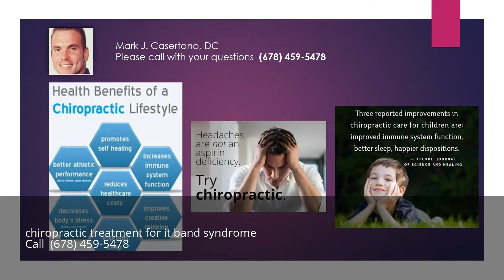chiropractic treatment for it band syndrome Alpharetta Georgia GA